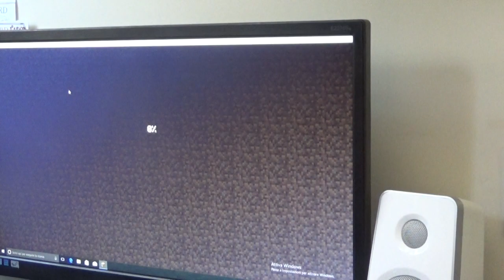GabboCraft #3 MODIFICHE ALLA CASA A NON FINIRE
Scrivete nei commenti dove devo fare la farm di polli